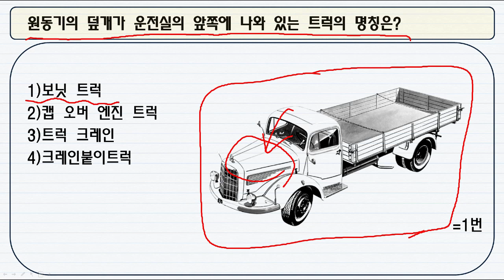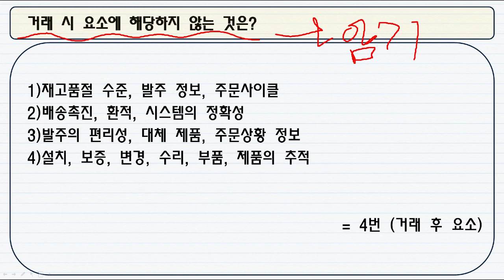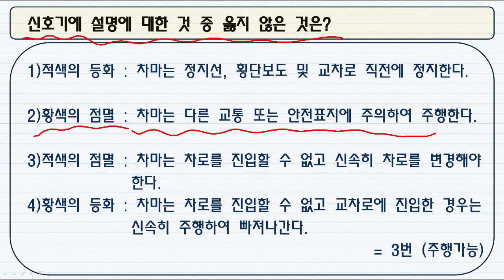#1. [2023화물운송 20제] 책 없이 합격할 수 있습니다! 듣는것도 공부!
🚫이 영상은 성격급하신 분들에게는 시청에 편안함이 있을 수 있습니다.
  (말빠름 주의, 안중요한건 대충 넘어감 주의)

📑공부 시스템 안내
✔안중요한건 대충 설명하고 넘어가는 획기적인 공부시스템.
✔그래도 질문 주시면 열심히 답변 달아드리는 친절시스템.

2023년도 화이팅!